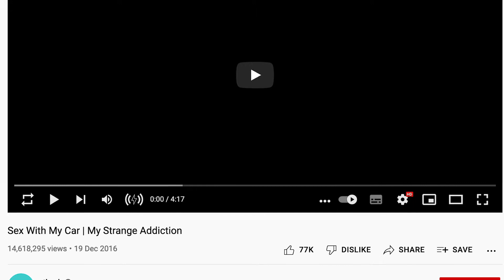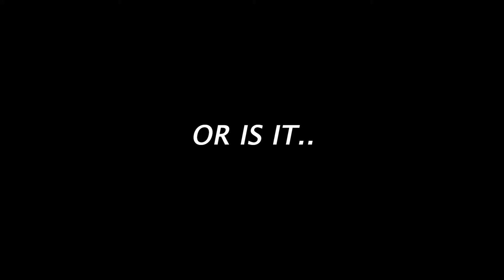My Strange Addiction was a weird show..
My Strange Additction was a show aired on the TLC network in 2010. Has to be one of the strangest shows I have watched!

Clips provided by TCL UK Youtube Channel.